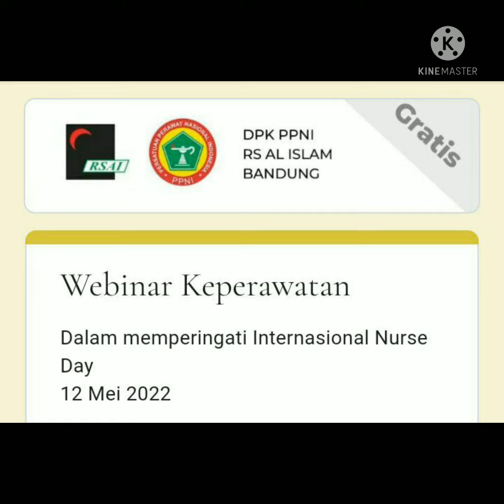13/5/2022 Gratis SKP PPNI Webinar Keperawatan International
RS AL-ISLAM BANDUNG

13 MEI 2022 JAM 08.00
REGISTRSI:

Meeting ID: 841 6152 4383
Passcode: 198333